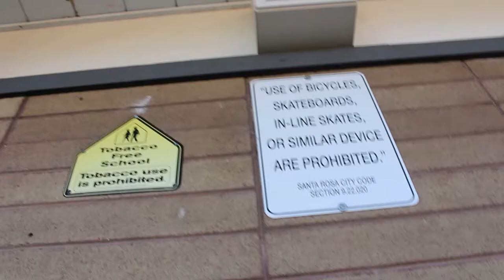HANGING OUT WITH MY SISTER!!!| Without Prejudice | Evan Roberts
It's time to relive a time from when I was younger and go out and SKATE!!! I havent skated in forever and it was awesome to be back out on my board! I actually think I might buy a Revive board soon just to have a fresh deck! It was also super great to hang out with my sister a little bit!